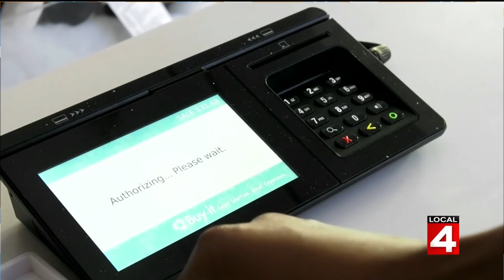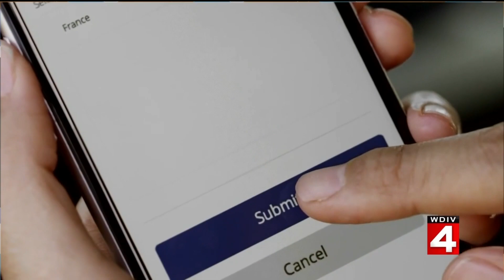Live in the D : Save big on your holiday travel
What's the best way to score deals on your holiday travel plans? We have the expert advice before you book your trip.